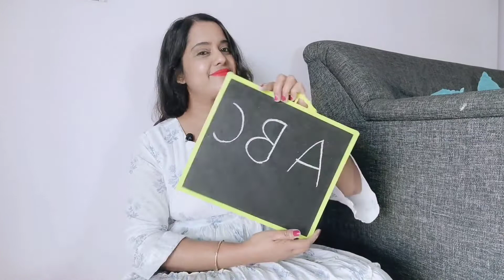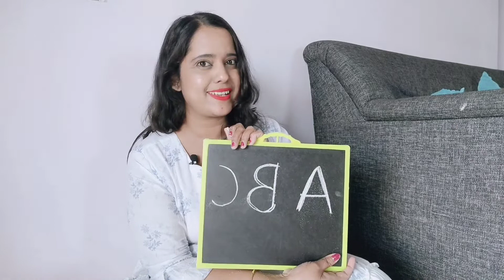Flashback of 90's Kids Part-1#queenrajni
Flashback of 90's kids

ye 90's ke baccho ki bahut common story thi .

is video me specially maine apna experience share Kiya.

bu Still I want to say "A book can not be judged by it's cover."

wait for the next part for so much fun , inspiration and motivation.